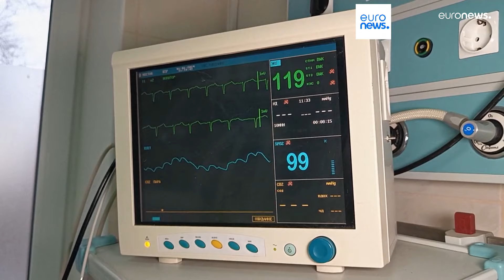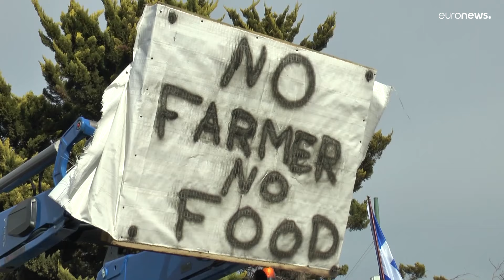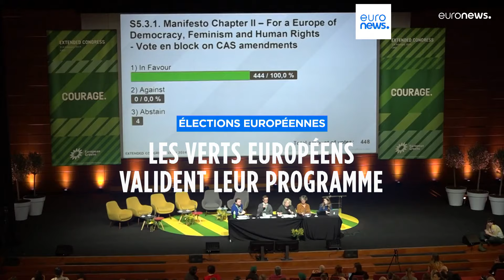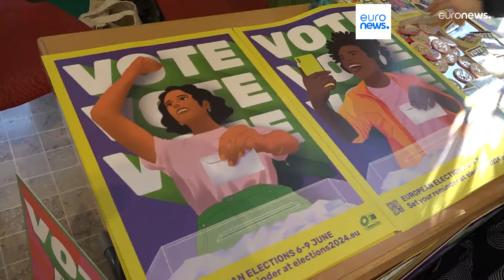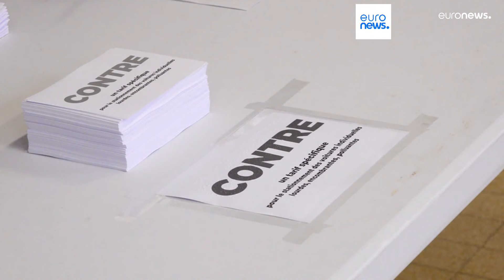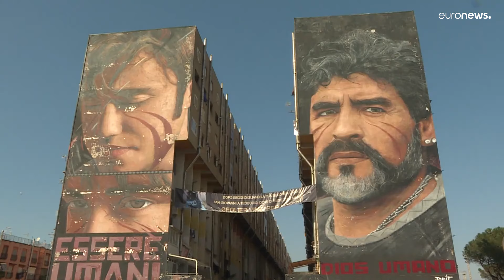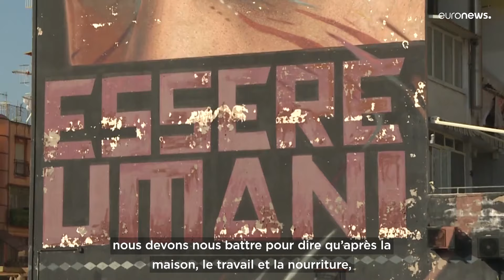L’info du jour | 5 février - Matin